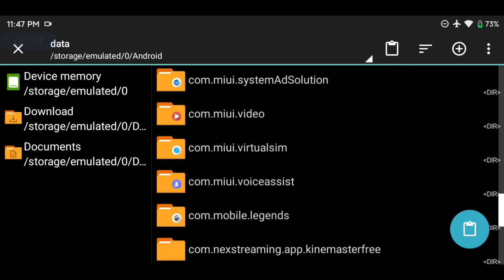⚡New! ML Config | Invisible Notification | Battleground Optimizer | Hazuke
Hazuke
☑️Downloas Files Here

⚙️Config Features:

☑️Smooth High Graphics
☑️Smooth 60FPS
☑️Stable Ping
☑️No Detect
☑️No Ban
☑️No Error
►  I didn't use this video to gain View or Likes. This is made for 1gb/2gb ram devices who are suffering from lag and fps drop. Lag may cause by your device, network, or the server itself. Turn on Speed Mode if necessary to improve your gaming experience and reduce lag when you're playing.

► This app is for lag and fps drop in Mobile Legends Bang Bang.Its Helps Reducing Lag and Fps Drop and makes your game play smoother for better gaming experience.

►  In this video I will show you how to fix lag and fps drop in ml 2021, so watch how can we fix lag by this app.

► I know the feeling of having lag or fps drop when you're playing. So this tutorial is best for you if you want to remove lag and fps drop.

►  So this video is for those people who suffer lag or fps drop. You better watch the whole video to remove lag and fps drop in mobile legends.

►If you want this kind of content please like and subsribe so that you can't miss any of my video.